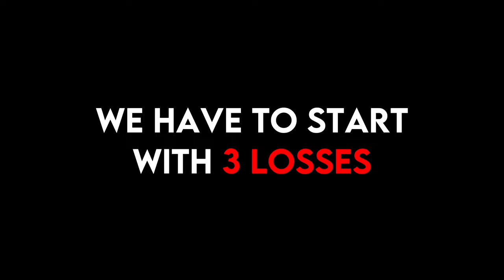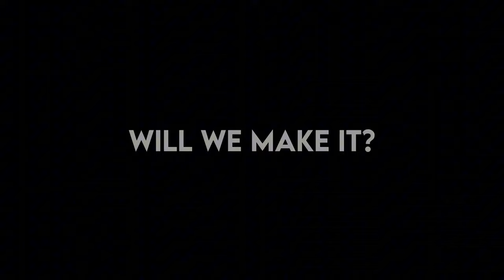CHAMPIONSHIP CHALLENGE... BUT ON 3 LOSSES🤡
169th video😉 In this video, my team attempts a challenge, to complete the 15 win championship on 3 losses. Like and sub to help me reach my goal of 5k subscribers!

Editor: @benji.tlou on discord

Timestamps:
0:00 Intro
0:05 Punishment
0:13 Losing three games
1:02 0 wins, 3 losses🤡
1:10 12 wins in a row
1:21 13th game(Brawl TV)
2:34 14th game
5:23 FINAL GAME🔥
6:20 Outro